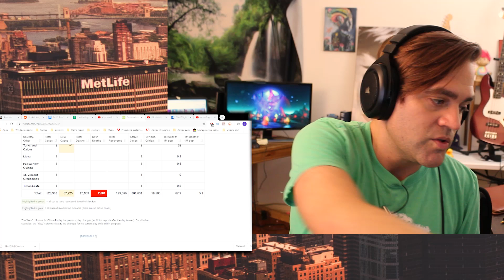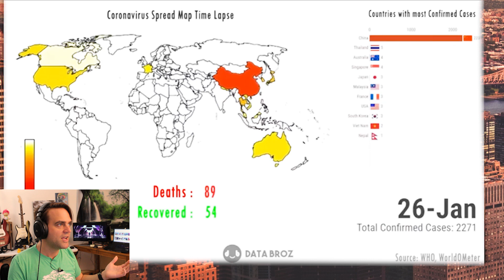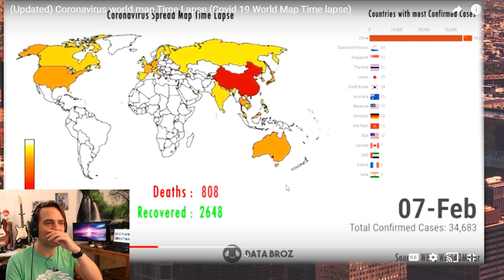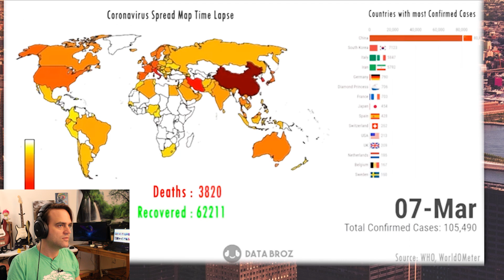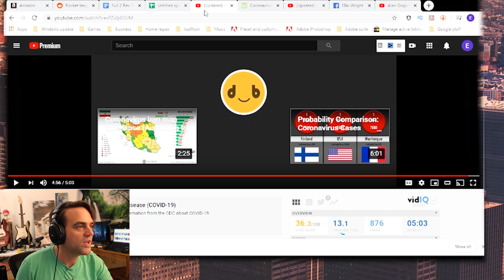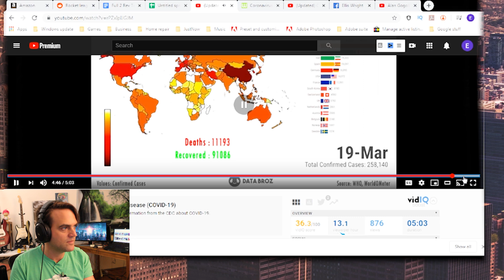Spread of Covid-19 Curve Worldwide (Time Lapse) // US Most Cases of Coronavirus as of March 26, 2020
This time lapse if from the Data Broz Channel